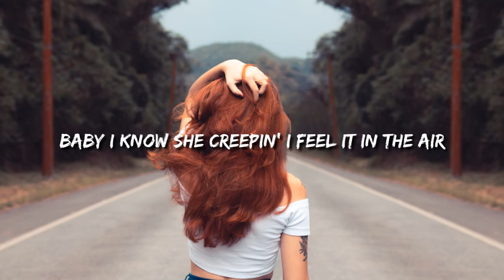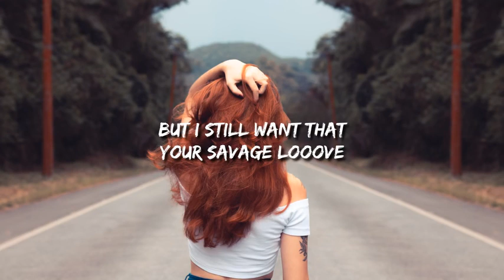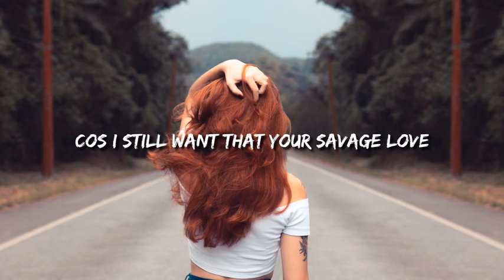Jason Derulo Savage Love Lyrics Lyric Video